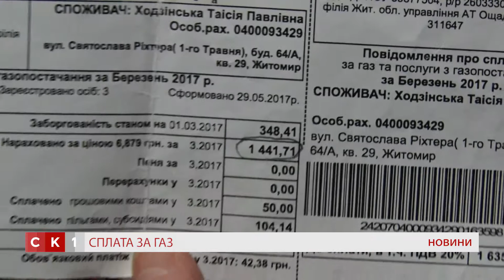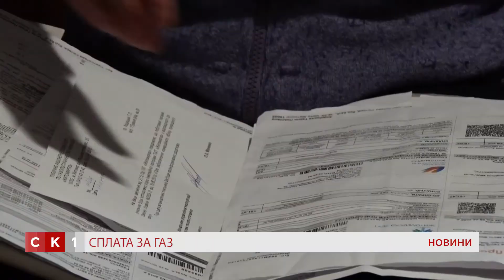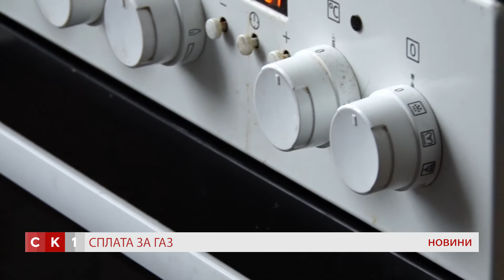Житомирська пенсіонерка про сплату за газ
Житомирянка Таїсія Ходзінська звернулась до редакції телеканалу СК1 із проханням: допомогти з’ясувати ситуацію з газом. Йдеться про сплату за паливо, жінка називає її нечесною, бо мусить віддавати частину пенсії за стільки кубів газу, скільки не використовує. Каже: в постійному вживанні лише конфорка на кухонній плиті